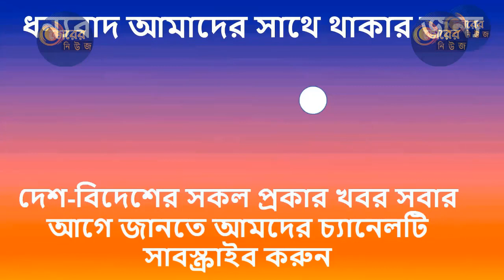মালয়েশিয়ায় আহত এনামুলকে বিডি ফোনের অনুদান | মালয়েশিয়া নিউজ ডেস্ক | ভোরের নিউজ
মালয়েশিয়ায় গুরুতর আহত এক বাংলাদেশি শ্রমিককে অনুদান দিয়েছে বিডি ফোন। এছাড়া তাকে দেশে পাঠাতেও সহযোগিতা করেছে বিডি ফোন কর্তৃপক্ষ। মালয়েশিয়ায় এই প্রথম বাংলাদেশি মালিকানা প্রতিষ্ঠানটি যাত্রার দিন থেকেই তাদের অর্জন ছিল প্রবাসীদের কল্যাণে কাজ করার।

সে উদ্দেশ্যকে সামনে রেখে আহত মো. এনামুল হককে নগদ ৫ হাজার রিঙ্গিত সমপরিমাণ প্রায় ১ লাখ টাকা, ট্রাভেল পাস ও ফ্রি এয়ার টিকিট প্রদান করেছে বিডি ফোন কর্তৃপক্ষ। ৮ আগস্ট বুধবার মালয়েশিয়াস্থ হাইকমিশনে বিডি ফোনের ম্যানেজিং ডিরেক্টর এবিএম নাজরুল ইসলাম আহত শ্রমিক মো. এনামুলের হাতে এ অনুদান তুলে দেন। এ সময় উপস্থিত ছিলেন- শ্রম কাউন্সিলর মো. সায়েদুল ইসলাম।